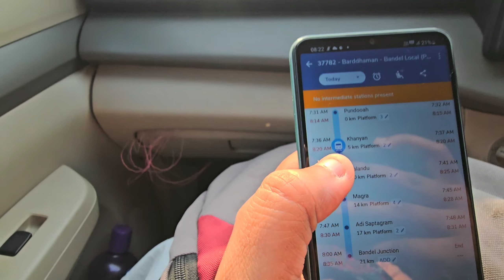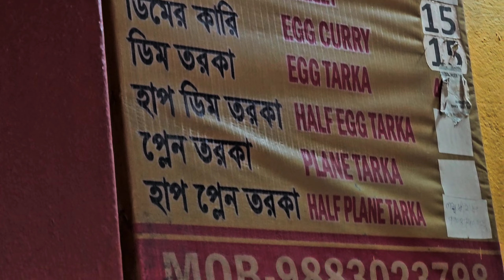vlog - 4 😀 mini vlog ❤️ dailylife vlog 💖 lost s 22 ultra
vj pawan singh horror vlog, bb ki vines vlog

highest viewed video on youtube, how to make thumbnails for youtube videos, how to download video from youtube, youtube premium, youtube fanfest 2019, youtube se paise kaise kamaye, popular on youtube india, how to download youtube videos, how to create a youtube channel in tamil, popular on youtube, how to increase subscribers on youtube channel, most viewed video on youtube in india, youtube audio library, youtube earnings, how to monetize youtube videos, that youtube family, how to make youtube videos, praktan full movie in youtube, how to make a youtube channel, youtube kids, how to youtube video download, most liked video on youtube, how to promote your youtube channel, create youtube channel, youtube series, how to hide subscribers on youtube, top viewed videos on youtube, youtube rewind 2017, first video on youtube, most viewed indian songs on youtube, how to monetize youtube channel, how to make intros for youtube videos, youtube monetization, youtube channel create, most disliked video on youtube, how to open youtube channel, how to create a youtube channel in telugu, youtube gaming, how to make money on youtube, how to get more views on youtube, dorababu youtube videos, longest video on youtube, free movie on youtube full movie, youtube earning, most viewed song on youtube. how to get subscribers on youtube fast, how download video from youtube, youtube video downloader app, how to add bank account in youtube. most watched video on youtube, how to unsubscribe on youtube, free music for youtube videos, how to download youtube video in tamil, youtube video kaise download kare, baby movie akshay kumar youtube, idm download bar not showing in youtube, abhishekam serial today episode on youtube, how to verify your youtube account, how to make logo for youtube channel, how to download youtube video in telugu, creative commons videos on youtube, youtube live, how to download youtube videos in pc, copyright claim on youtube video,